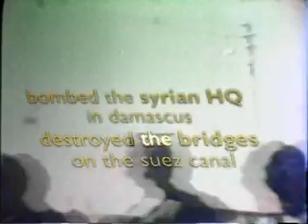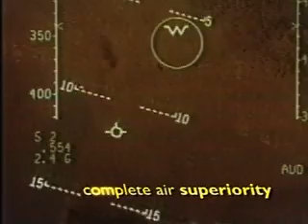Jane's IAF: Israeli Air Force Intro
Jane's Isreali Air Force